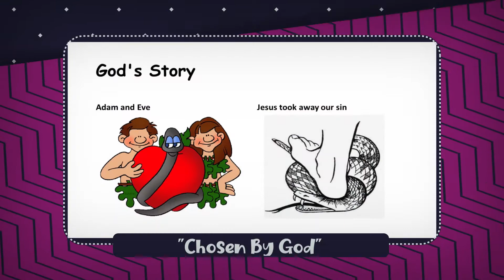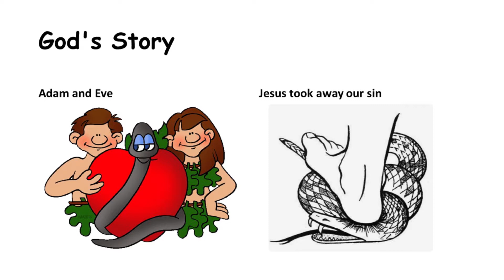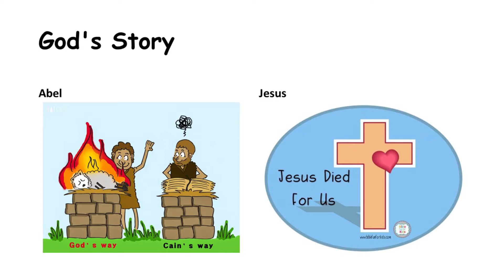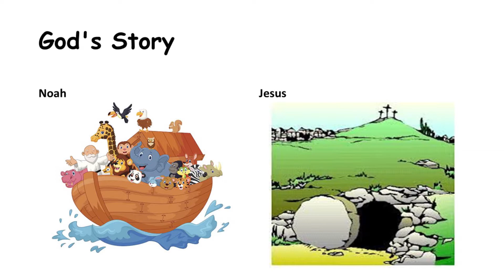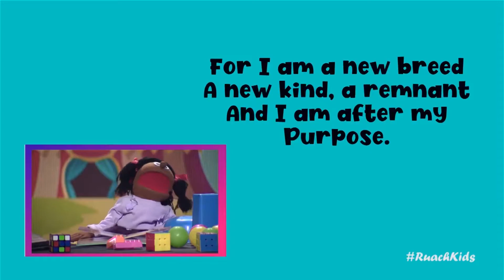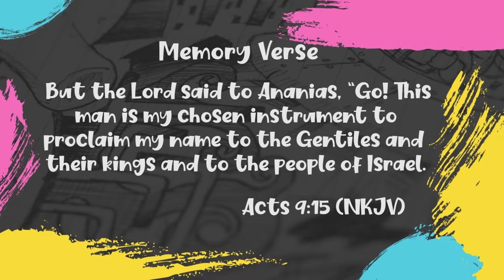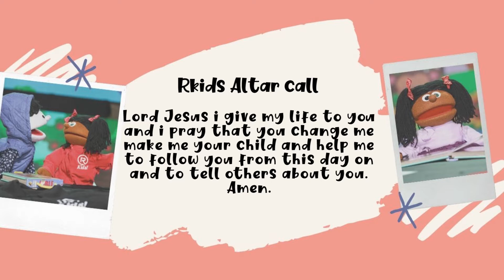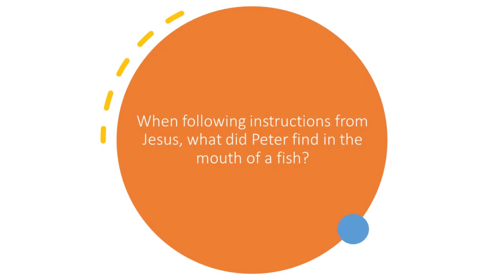Paul is chosen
Hey boys and girls. Today we shall learn about Paul.

WhatsApp Community Number:
Text 'Hey Fam?' to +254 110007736. Save the number on your phone, for us to engage with you and for you to receive exclusive content first. Thank you